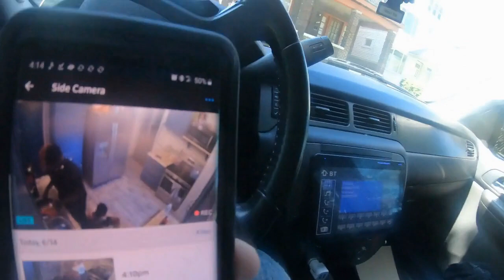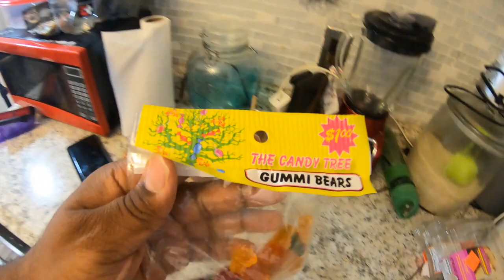Hot Gummy Bear Prank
Make Sure Y'all All Follow Me On All Platforms.

Please Watch 30 Seconds Ads.

Stay Liking Commenting & Sharing and always Leave Y'all comments below for the next video